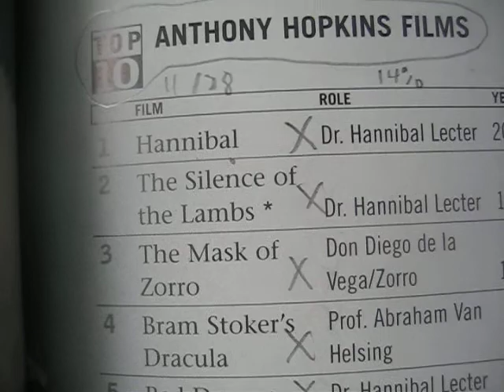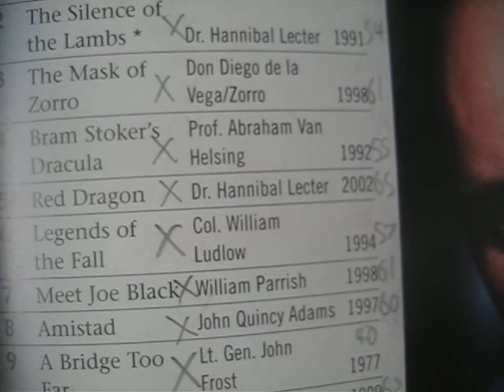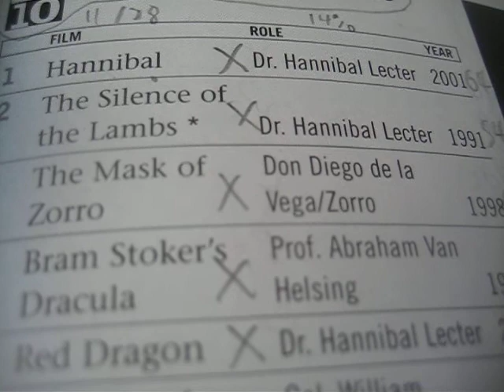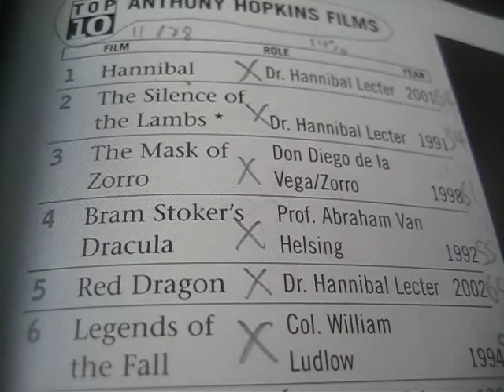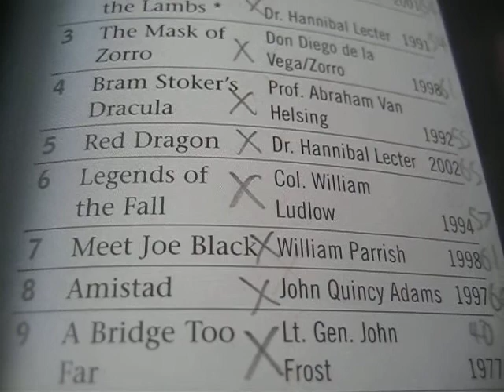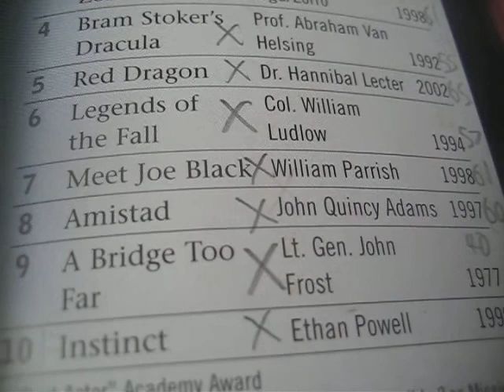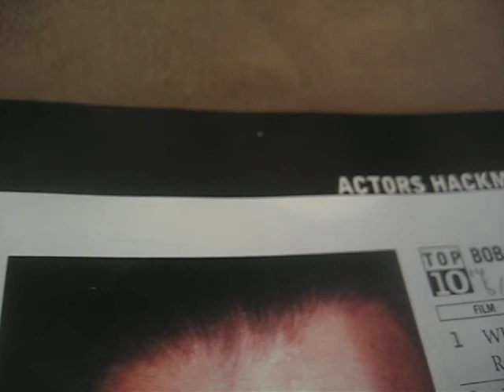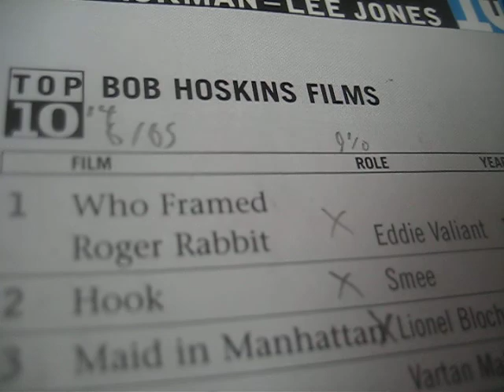Anthony Hopkins part 2, Bob Hoskins part 1 film reviews